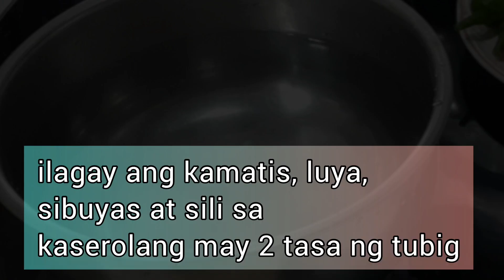TALAGA NAMANG NAPAKASARAP ANG GANITONG LUTO NG ISDANG TO, NAPA UNLI RICE SILA!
Magandang araw!
Nag iisip ka ba ng ulam ngayong holy week?
Isa nanamang simpleng ulam ang ating lulutuin, napakadali lang itong lutuin at siguradong napakasarap! Simple lang din ang ating mga sangkap na kakailanganin. Kay subukan mo na itong luto dahil siguradong magugustuhan mo!

Ingredients:
1 pompano fish (almost 1kg)
4 tomatoes
2 medium onion
1 thumb ginger
2 pcs green chili
⅓ tablespoon salt
1 pack original sinigang sa sampalok mix
1 bunch water spinach (kangkong)